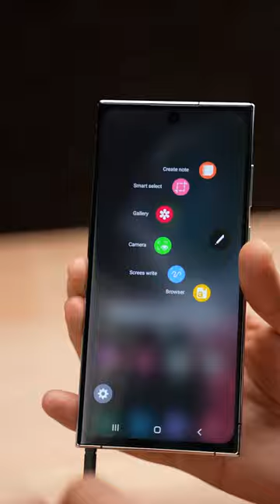Çakma Samsung Galaxy S22 Ultra !! (En İyi Replika)